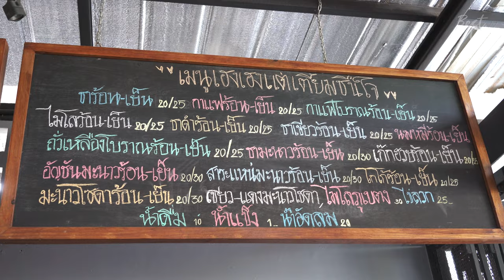Great Dim sum in Phuket.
Delicious Dim sum, a typically breakfast in Phuket, Thailand.